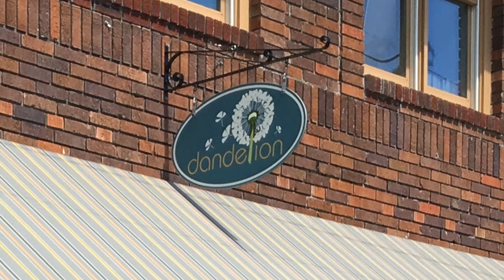Safelight Tanya Blackford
Tanya Blackford, Executive Director of Safelight, Inc. discusses how Mainstay and The Healing Place combined to provide better long term services to the community for domestic (interpersonal) violence, sexual assault and child abuse and Safelight's job training program.